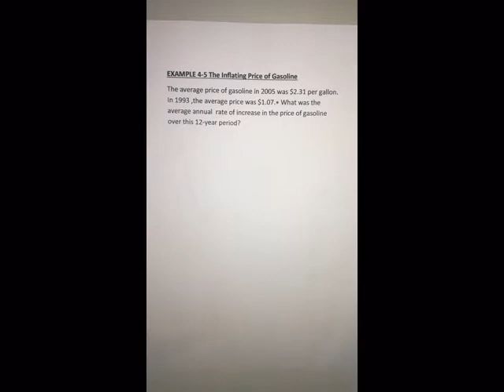chapter 4 part 7 Ex 4-5